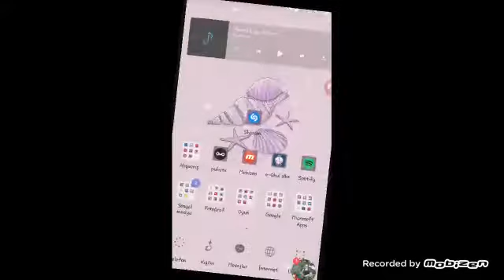23 Nisan Ulusal egemenlik ve çocuk bayramı kutlu olsun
"Çocuklarımıza iyi bir ebeveyn olmak için neler yapmalıyız?"
Bu gece 23.30 gibi gecekuşu programında canlı yayında UçanKuş Tv daydım.
💓 Yaşam Kocu, Aile Koçu, Kariyer Kocu, Aile Evlilik Çift Terapist i
💻 Yüz yüze veya Online Görüşme
📝 Soru Sorup  Danışmanlık Alabilirsin
📅 Şimdi Randevu Alabilirsin